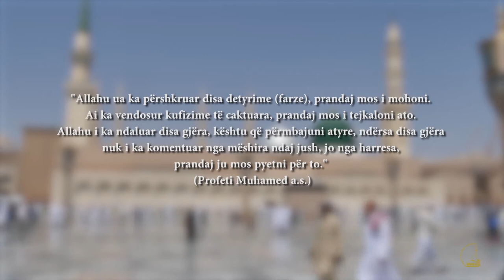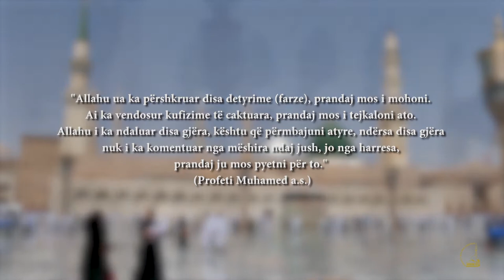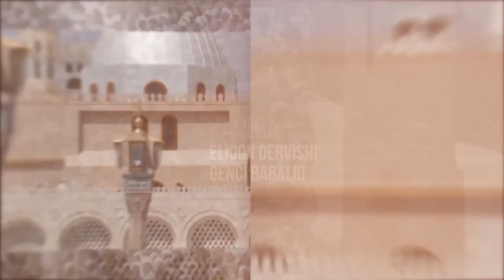HALLALLI DHE HARAMI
Hallalli dhe Harami (HD)